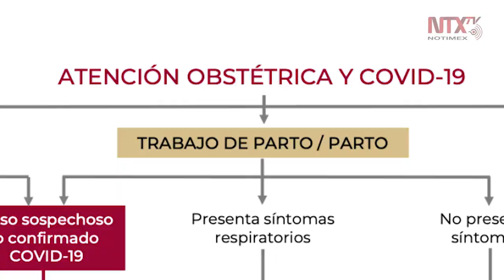Afecta COVID-19 a embarazadas: López-Gatell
En México, hasta este lunes, se han registrado 20 mujeres embarazadas con COVID19, dos muertes y actualmente se analiza la defunción de dos mujeres más, informó el subsecretario de Prevención y Promoción de la Salud, Hugo López-Gatell.